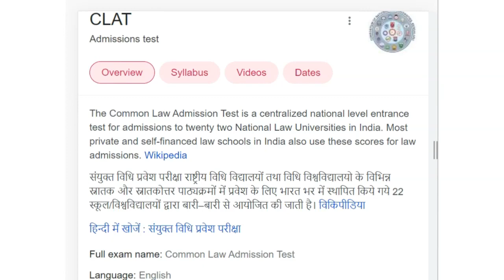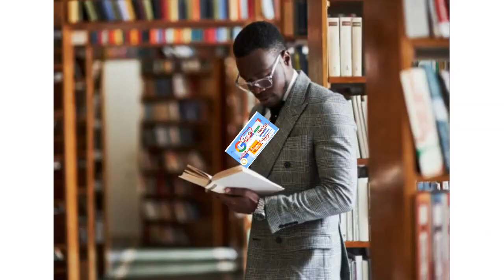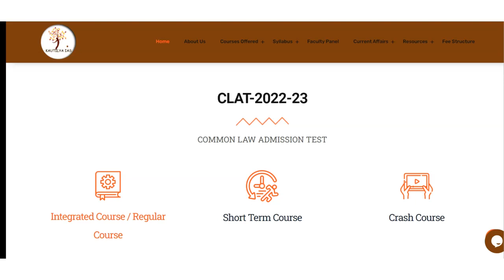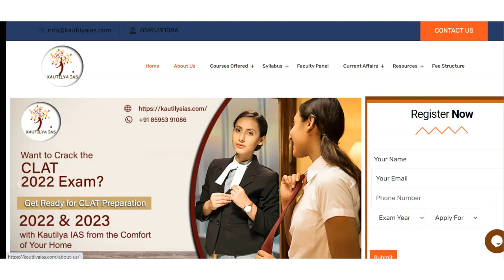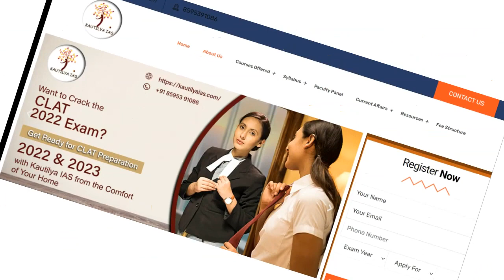Best CLAT Coaching in Babra | Top CLAT Coaching in Babra